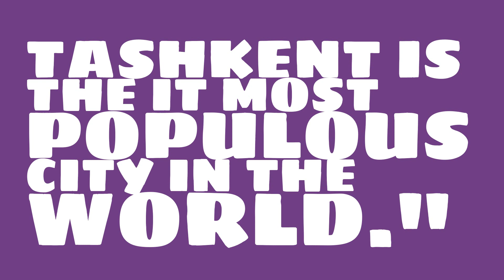What is the land area of Tashkent?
What is the population of Tashkent? Watch this video to learn this and other trivia about Tashkent